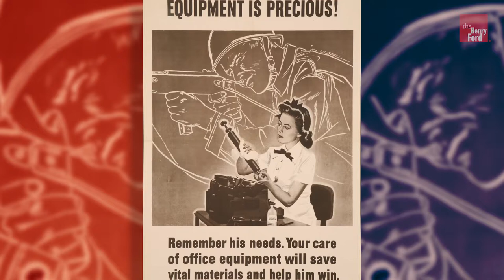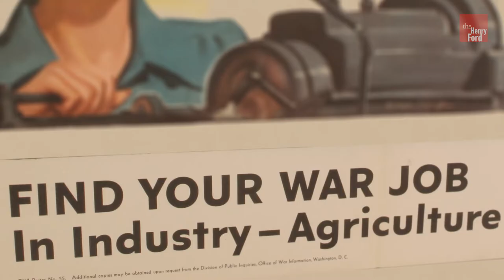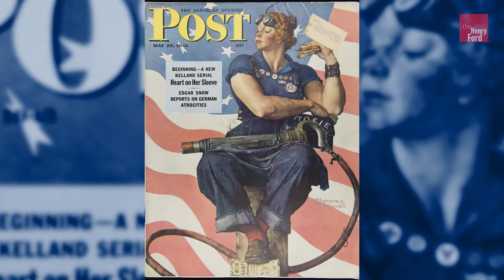Home Front Heroes: Women in World War II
During World War II, American women made enormous contributions to the war effort. Yet, much of their "fighting" took place not on the battlefront, but on the home front. Their home front activities offered challenges and opportunities never available before to women -- even everyday tasks took on greater meaning and depth. The contributions of millions of American women on the home front were vital -- they helped win World War II.

Women worked in factories to produce military equipment; helped care for wounded soldiers and provided emotional support for troops. They grew Victory Gardens in the city and cultivated crops on America's farms, feeding those at home and abroad. Women even flew airplanes.

In this video, Curator of Domestic Life Jeanie Miller shows how four different garments tell the stories of our home front heroes during World War II.

Check out our blog to learn more about women in war posters

0:00 Introduction
1:28 Training to be a Pilot
2:32 Working in Defense Industries
3:25 Volunteering for the Red Cross
4:37 Providing a Connection to Civilian Life
5:51 Closing